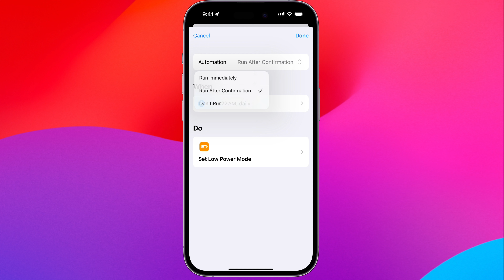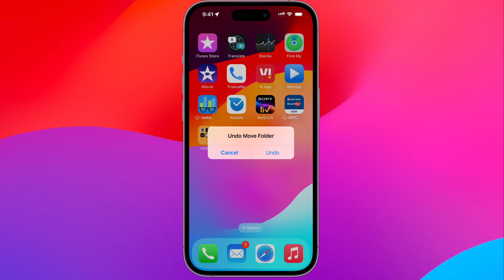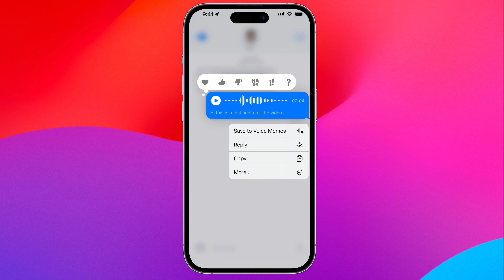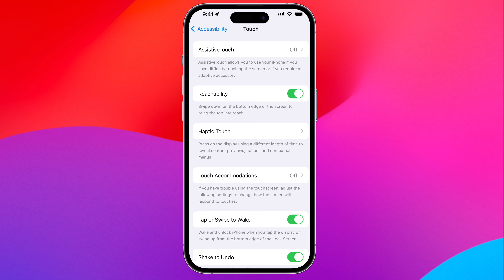iOS 17 Beta 2 New Hidden Features, Tricks, Tips and Settings in Hindi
In this video we look at some new hidden features, tips, tricks and settings in the new iOS 17 Beta 2 in Hindi

iOS 17 Beta 2 New Hidden Features, Tricks, Tips and Settings in Hindi - Stop Automation
Undo Move App icon
Portrait Wallpaper
Save Audio Message
iOS 17 Beta 2 New Hidden Features, Tricks, Tips and Settings in Hindi - Interactive Widgets in Standby Mode
iOS 17 Beta 2 New Hidden Features, Tricks, Tips and Settings in Hindi - Spotlight search
iOS 17 Beta 2 New Hidden Features, Tricks, Tips and Settings in Hindi - Haptic touch
iOS 17 Beta 2 New Hidden Features, Tricks, Tips and Settings in Hindi - Apple Podcast